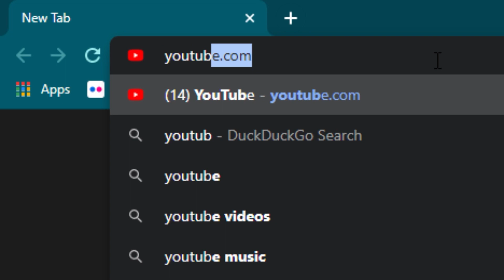Blinken's Stop in Afghanistan Sure Seems Like Damage Control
Secretary of State Antony Blinken visited Afghanistan on Thursday, but does the diplomatic arrival reveal the region may be unraveling?